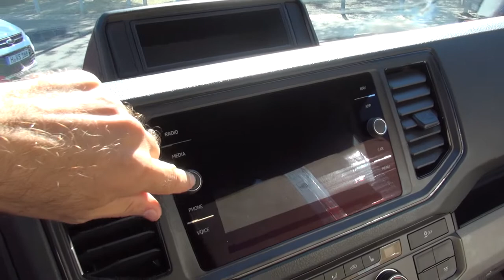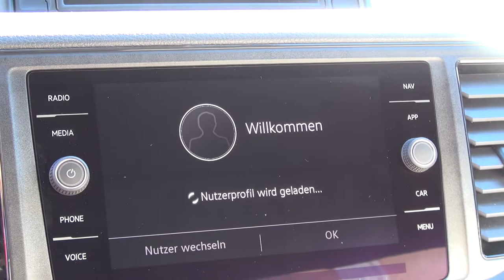Volkswagen Crafter 35 Schnierle Combi Van (2023) Exterior and Interior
2023 Volkswagen Crafter 35 Schnierle Combi Van seen from outside and inside. Model is Crafter 35 Delivery Van, high-roof, 2.0 l 103 kW front-wheel drive 8-speed automatic gearbox, wheelbase 4,490 mm. Paint finish Iridium Grey Metallic. Interior trim Palladium-Titanium Black/Titanium Black-Palladium/Pearl Grey. Wheels are Six 5½ J x 16 steel wheels, in silver (dual tyres at rear). 3 passengers (passenger transport can be adapted to max 9 seats). 1 wheelchair space. 1 short stretcher for patient transport/transfer. Multi-flexible vehicle concept, adaptable to specific customer needs. Concept can be internationalised (EU/NON-EU). Offer for call bus, retirement home and public transport operators (EU/NON-EU), medical vehicle operators. High transport capacity for inclusion journeys. Crafter prices start from 33,390 €.

The van was presented at IAA 2022, Hannover, Germany.